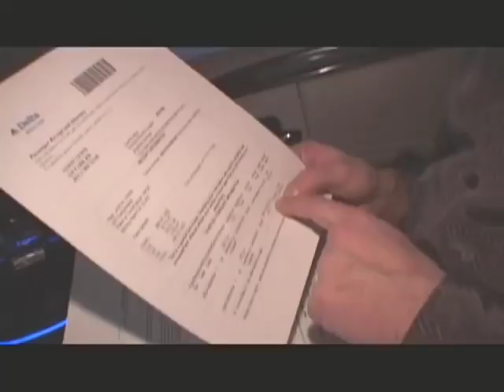Mike Esterman: "Celebrity Agent" TV Show Trailer